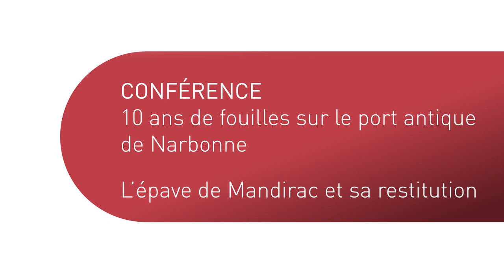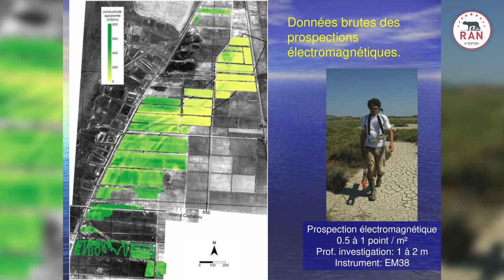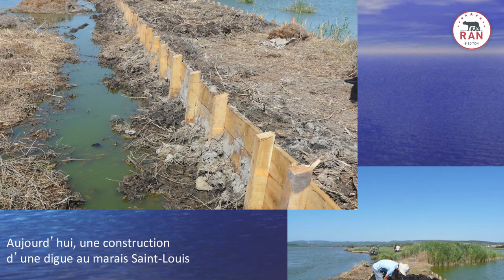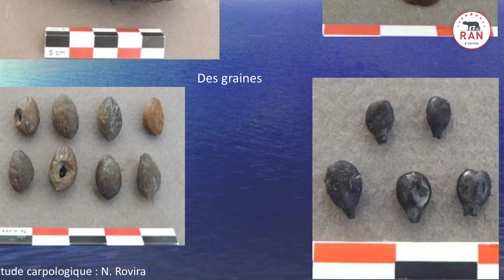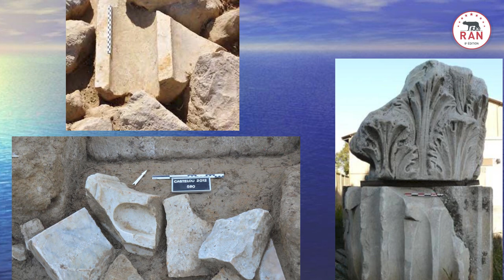CONFERENCE : 10 ans de fouilles sur le port antique de Narbonne : Corinne Sanchez 1/4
RAN2020 : Entretien de Corinne Sanchez, Chargée de recherche au CNRS, au laboratoire ASM (Archéologie des Sociétés Méditerranéennes) de Montpellier. Retour sur les 10 ans de fouilles du port antique de Narbonne, avec un focus particulier sur la découverte de l'épave de Mandirac.